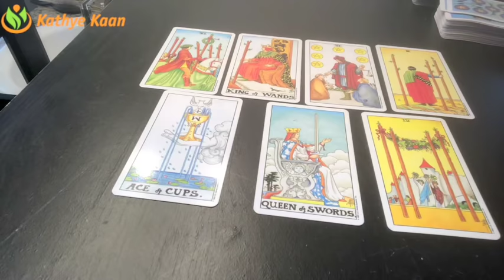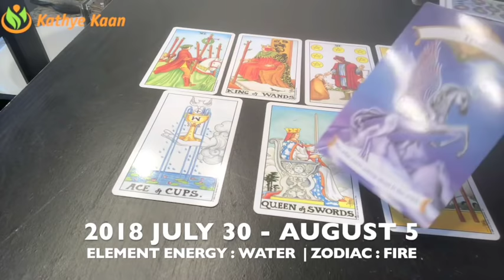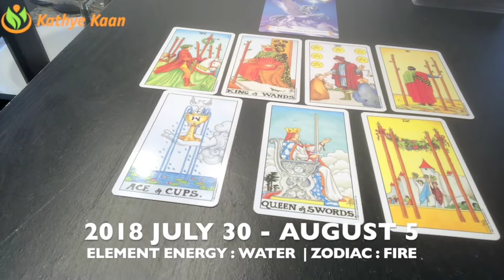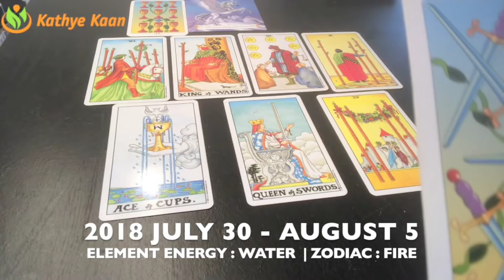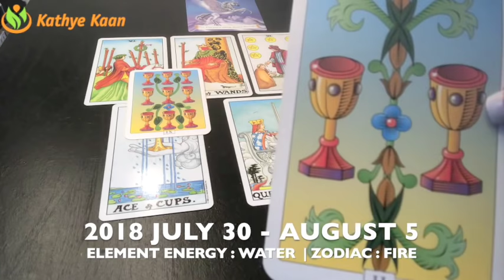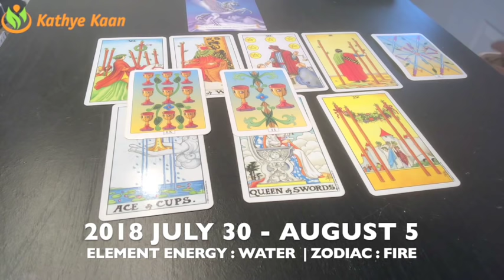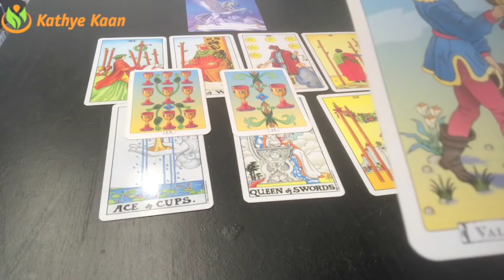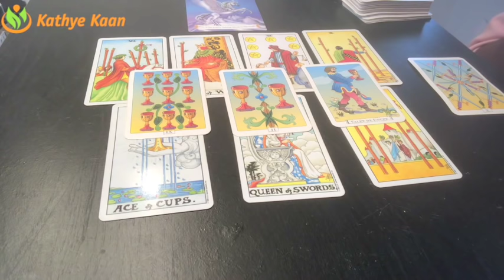PISCES Weekly Reading Psychic Tarot | Horoscope | Week 31 | JULY 30 - AUGUST 5